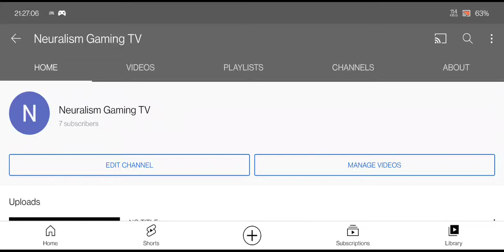First Time Stellaris Adventure Part 9 Xenophile Egalitarian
Gaming, Xbox Series S, 60FPS, Long Play, Commentary,